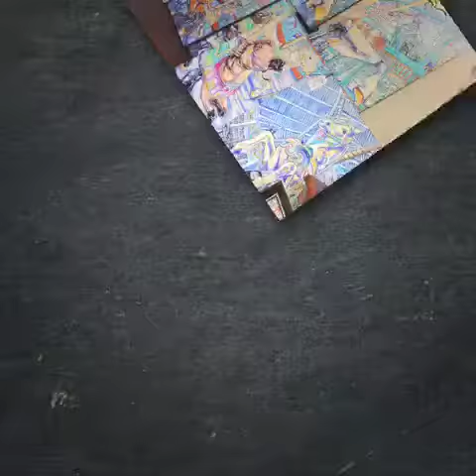Flying Horses Art Prints!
Beautiful large giclee prints of artist, Tami Curtis' twelve epic painting ha portraying the Flying Horses of the New Orleans City Park 110 year old carousel!
Tamicurtisstudios.com